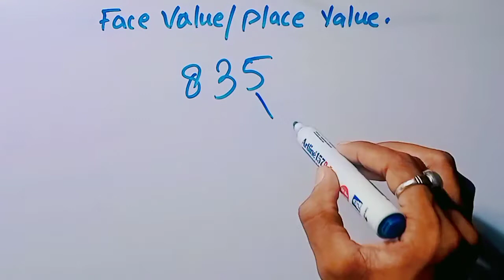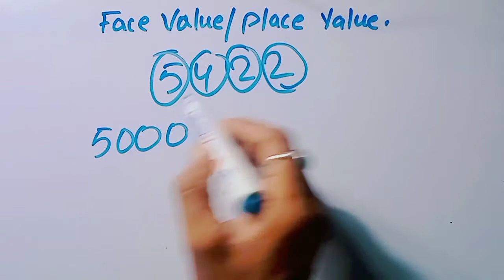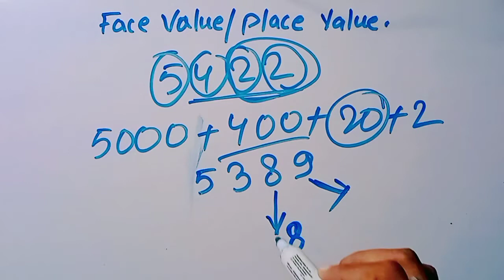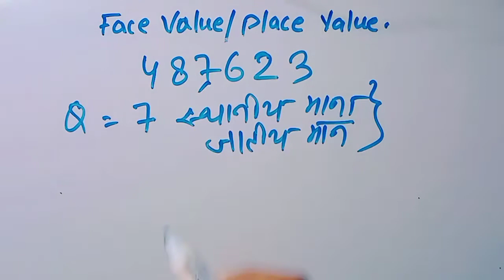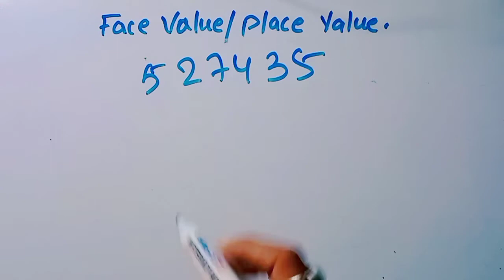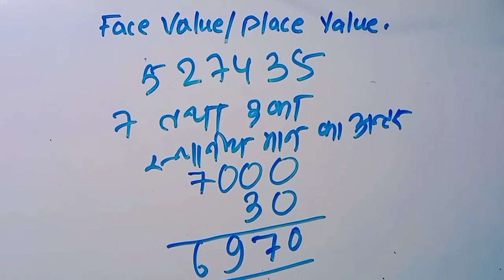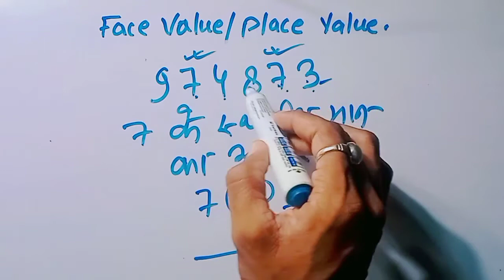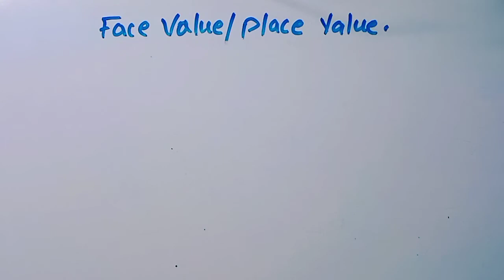Number System//SSC GD & Railway Group D//स्थानिय मान और जातीय मान//Place Value & Face Value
We discus the concepts of Face Value and Place Value of a digit in a number with the help of suitable examples.
SSC
RAILWAY
BANK
SSC GD
DEFENCE
CHSL
MTS

Number System

Face value & Place Value

स्थानीय मान और जातीय मान में अंतर

Face value & Place Value for class 10th

Face value & Place Value for Railways exams

Face value & Place Value for competitive exams